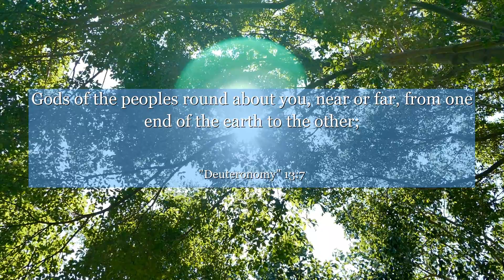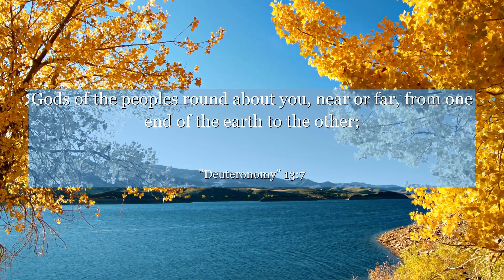Deuteronomy 13:7 Gods of the peoples round about you, near or far, from one end of the earth to the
In Deuteronomy 13:7, discover a profound lesson on staying true to your beliefs amidst challenges. This verse highlights the importance of resisting temptation and remaining faithful to your convictions, regardless of external influences. Learn how to cultivate unwavering strength and integrity in the face of adversity. Let this verse inspire you to stand firm in your values and make choices that align with your inner truth. Embrace the power of unwavering faith as you navigate life's trials and tribulations.